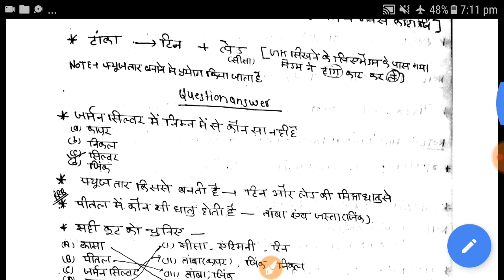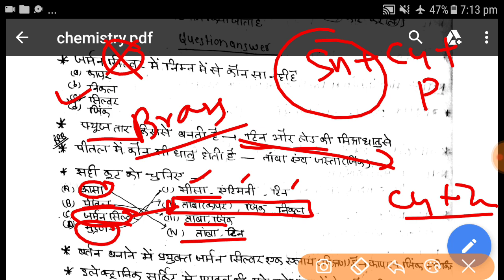रसायन विज्ञान: Chemical formula & Alloys रासायनिक सूत्र एवं मिस्र धातु //railway GROUP-D and locopi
RRB GROUP-D
RRB ASSISTANT LOCOPILOT AND TECHNICIAN
SSC
BANK
RAILWAY
RRB REQUIREMENT 2018
RRB T.C C.C A.S.M DRIVER T.T GOODS GARD
G.G TICKET COLLECTOR ASSISTANT STATION MASTER
S.M
E.C.R.C , DISAL DRIVERS , E.S.M , APPR.. SUPERVISOR, C.A/T.A , P.WAY , ELECTRIC DRIVER , J.E, JUNIOR ENGINEERING, ASST. DRIVER, E.S.M, LOCO PILOT ETC
MOST IMPORTANT OTHERS COMPETITIVE EXAM CBT-1 CBT-2 PART-A PART-B DGET SYLLABUS SHEMANT 411
SSC CHSL
BPSC
JPSC
BIHAR POLICE DAROGA SI
UP SI POLICE
STATE POLICE
ALLAHABAD HIGH COURT
JUNIOR ASSISTANT
B.ED ENTRANCE
ALLAHABAD UNIVERSITY ENTRANCE
JNU ENTRANCE
BHU ENTRANCE
IAS PCS
CIVIL SERVICE
HIGH SCHOOL NCERT BASED
HIGH SCHOOL LEVAL PROPORTION
AND OTHER COMPETITION EXAM
OTHER ALL COMPETITIVE EXAM
Up कांस्टेबल
RO/ARO
समीक्षा अधिकारी
UP TET
CTET
Railway GROUP-D CBT-1 and CBT-2
 Railway LOCO LOCOPILOT CBT-1 AND CBT-2
RAJSTHAN POLICE
M.P POLICE
BANGAL BIHAR POLICE CONSTABLE
10000 LT GRAID TEACHER,68500 UPTET
Hemant ALP
SHemant 411